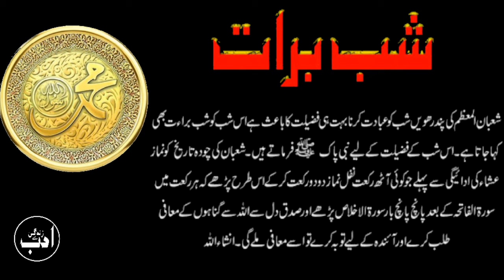Hazrat Muhammad(ﷺ)Ka Farman||Shab e Barat Ke Nawafil||Shab e Barat Ki Fazilat in Urdu and Hindi||ASZ